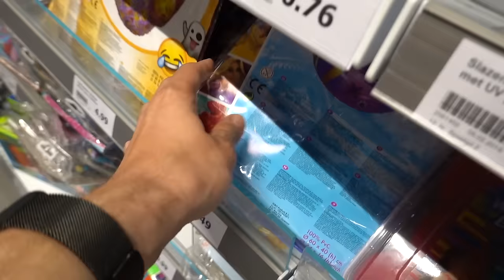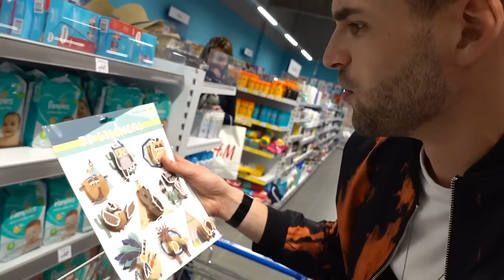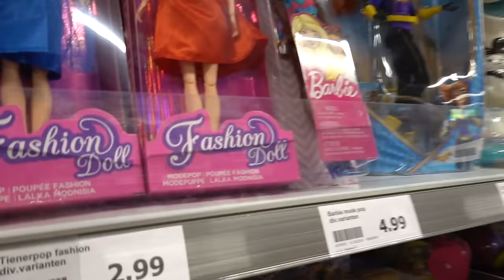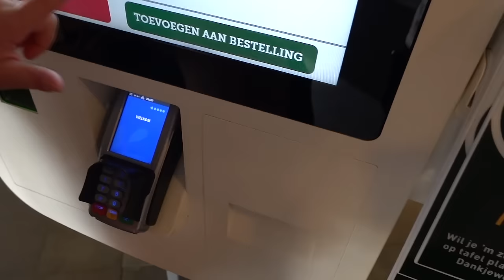ALLES KOPEN WAT MIJN NICHTJE VAN 4 JAAR AANRAAKT! *Challenge*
Tijdens deze CHALLENGE moet ik alles kopen wat mijn nichtje Saar van 4 jaar oud aanraakt. Gaat dit mij heel veel geld kosten of juist heel weinig? 😱

Postadres:
Thomas van Grinsven / Gewoon Thomas
Rietlandpark 333
1019 DW Amsterdam

Houdoei!